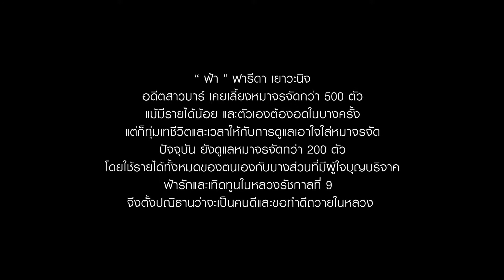Adman 2017 - นางฟ้า (Film)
CODE : F20/003
FILM
AWARD : BRONZE
SUB-CATEGORY : CHARITIES, PUBLIC HEALTH & SAFETY, PUBLIC AWARENESS MESSAGES
TITLE : นางฟ้า
BRAND : เสถียรธรรมสถาน
ADVERTISER : เสถียรธรรมสถาน
ADVERTISING AGENCY : -